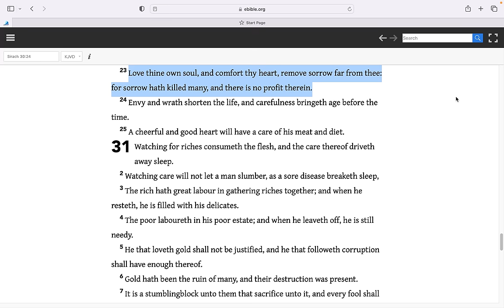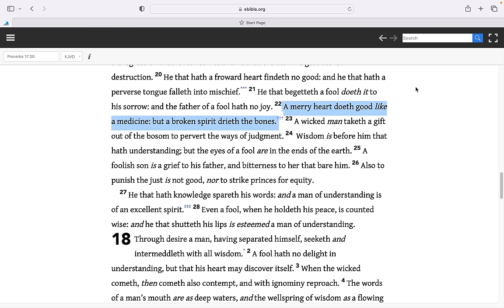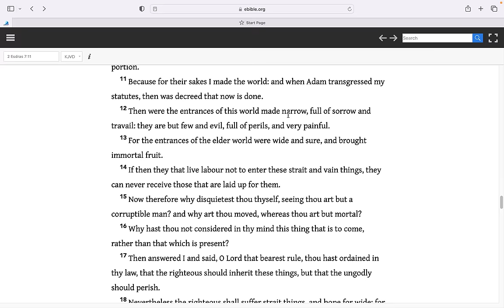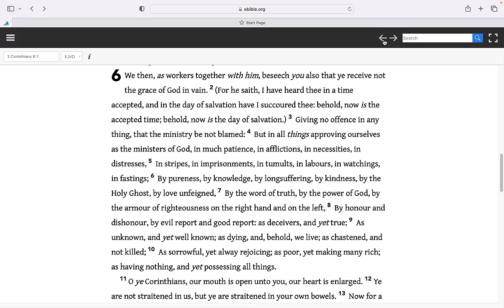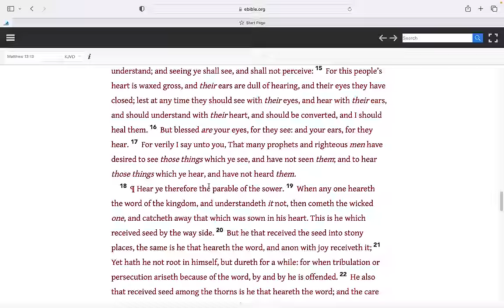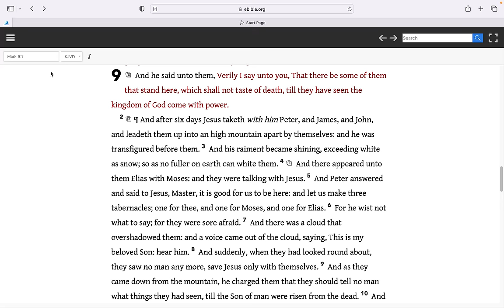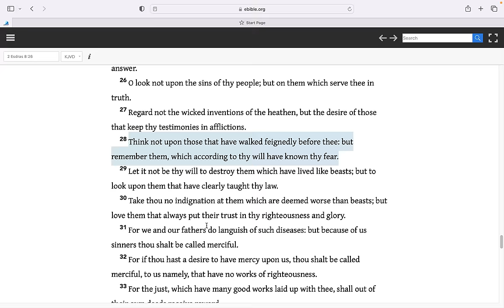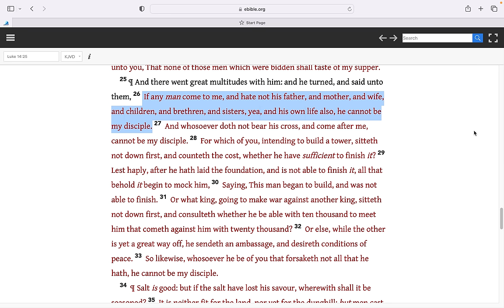Elder Lynn: Part 2: Elder Lynn: Remove sorrow far from thee: